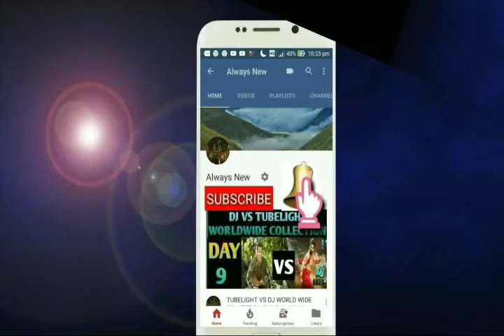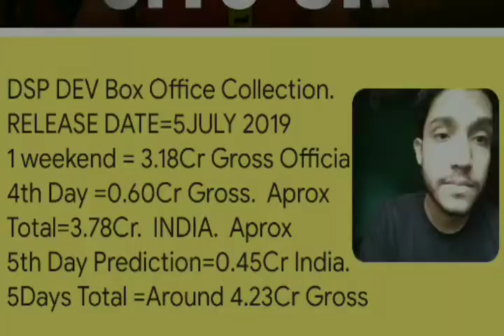DSP DEV Movie Box Office Collection Day 5 | Superhit | India, WORLDWIDE,Punjabi,India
This video is based on DSP DEV Movie Box Office Collection Day 5 | Superhit | India, WORLDWIDE,Punjabi,India